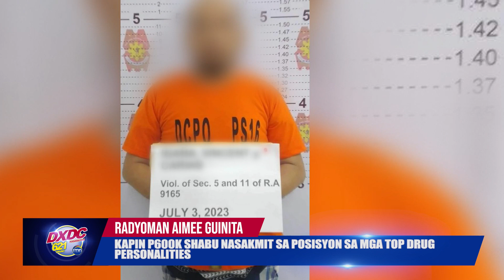DXDCNEWSBREAK KAPIN P600K SHABU NASAKMIT SA POSISYON SA MGA TOP DRUG PERSONALITIES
KAPIN P600K SHABU NASAKMIT SA POSISYON SA MGA TOP DRUG PERSONALITIES

Davao City- Sikop sa  Maa Drug Enforcement Team sa pagpanguna ni PMAJ MA. TERESITA GASPAN, Police Station 16 Station Commander ang Top 8 Regional Level target
drug personality sa gilusad nga buybust operation sa building sa may Purok 46, Kapundok Ma-a ning dakbayan sa Davao.

Giidentipika ni Gaspan ang suspek nga si
VINCENT CARIAS IGAÑA alyas COCOY, 38, residente sa Purok 46 Kapundok Ma-a, Davao City.

Sumala ni Gaspan usa ka bulan nila kining ginamonitor hangtod sa positibong napalitan kini sa ilahang asset nga pulis og droga.

Mobalor sa 40 gramos sa shabu kun anaa sa P640K ang estimated street value ang nasakmit nga gituohang mga shabu.

Kasong paglapas sa  Sec. 5 & 11 of R.A. 9165 ang atubangon sa suspek.

RadyoMaN Aimee Guinita